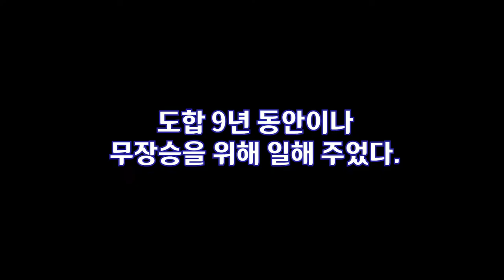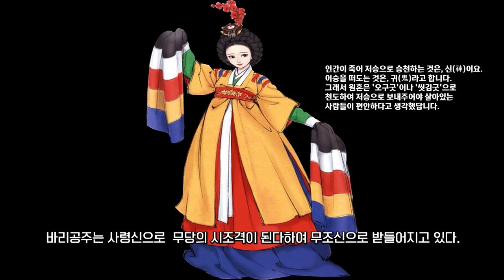한국의 설화 [바리공주-바리데기] 변형되지 않은 신화 원전을 소개하겠습니다.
○서론
바리공주는 바리데기 또는 바리떼기라고 하지요?
여기서 바리는, 버려진 것을 뜻하고, 데기는 아기를 뜻합니다.
그러니까 버려진 아기, 버려진 아기공주라는 뜻입니다.
○바리공주 신화 원전

바리데기는 오귀 대왕을 아버지로 하고, 길대 부인을 어머니로 하여 출생하였습니다.
아들을 바랬던 오귀 대왕은 바리데기가 일곱째 딸로 태어나자
바로 옥함에 넣어서 바다에 던져 버렸습니다.
바닷가의 노부부가 옥함을 발견하고 그 속에 들어있던 아기를 꺼내 길렀습니다.
바리데기가 열다섯 살이 되었을 때 오귀 대왕이 큰 병에 걸리고 말았습니다.
점치는 점장이는 서천 서역국의 약물을 구해 먹어야 병이 낫는다고 말 해 주었습니다.
대왕은 여섯 딸들에게 부탁해 보았으나 딸들 모두 가기를 거절했습니다.
이 때 바리데기가 부모를 찾아 헤매던 중에 목숨이 경각에 달린 오귀 대왕을 만나게 되었습니다.
그러자 그녀는 아버지의 목숨을 구하러 서천 서역국으로 약물을 얻기 위해 떠납니다.
가는 도중 여러 가지 어려운 시련이 있었으나 모두 극복해 내고 마침내 서천에 도착합니다.
그 곳에서 약물의 임자인 무장승의 청을 들어
나무하기 3년 물 퍼 나르기 3년 불 때기 3년 도합 9년 동안 일을 해주었습니다.
그리고 다시 무장승과 결혼해서 아들 일곱을 낳아 준 뒤 마침내 약물을 얻게 됩니다.
약물을 가지고 아버지인 오귀대왕에게 돌아왔으나 이미 장례식이 거행되고 있었습니다.
바리데기가 약물을 아버지의 입에 떨어뜨려 넣자 대왕은 소생하였습니다.
오귀대왕은 그제 서야 바리데기공주를 알아보고 딸의 은공에 감사했습니다.
이후 행복한 일생을 살게 된 바리데기공주는
죽은 뒤 죽은 자의 영혼이 편안하게 저승으로 갈 수 있게 인도하는
무속의 여신이 되었답니다.
이상은 바리데기공주 원전 신화였습니다.
○맺는 말

바리공주는 대표적인 서사무가(敍事巫歌)인데, 서사무가란, 신(神)으로 승격되는 특정한 주인공이, 여러 경과를 거쳐 마침내는, 인간을 위해 제화초복(除禍招福)하는 위업을 이룬다는 것을 설명하는 서사구조를 지닌 무가입니다.
따라서 서사무가는 문학성이 짙은, 일종의 무속신화로, 거기에는 신의 근원이나 자연현상 및 사회현상의 기원이 설명되어 있습니다.
바리공주는, 원통하게 죽어 이승을 떠도는 영혼들을, 편안하게 저승세계로 인도하는 사령신(死靈神)이며, 또 인간 세상에서, 죽은 영혼을 좋은 곳으로 인도하는 역할을 하는, ‘무당’의 시조격이 된다 하여, 무조신(巫祖神)으로 받들어지고 있습니다.
인간이 죽어 저승으로 승천하는 것은, 신(神)이요. 이승을 떠도는 것은, 귀(鬼)라고 합니다. 그래서 원혼은 '오구굿'이나 '씻김굿'으로 천도하여 저승으로 보내주어야 살아있는 사람들이 편안하다고 생각했답니다.